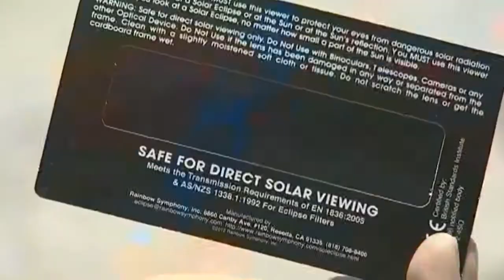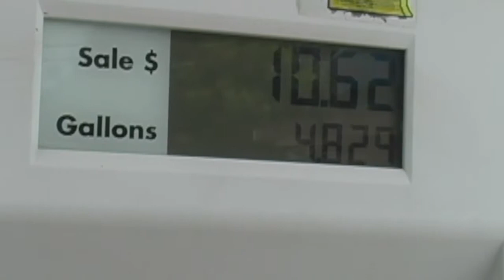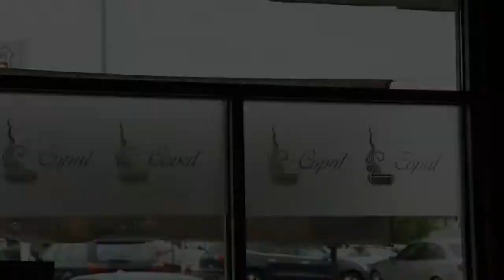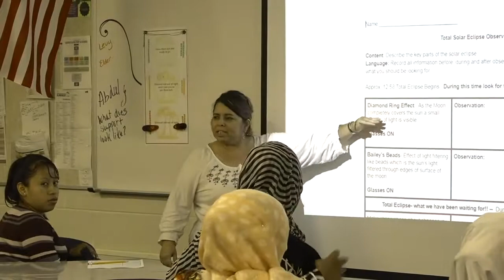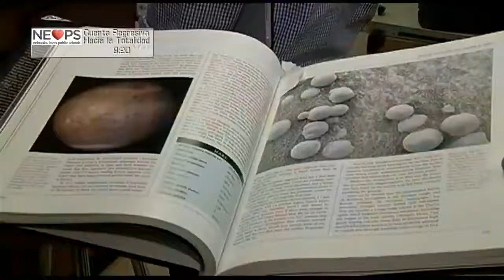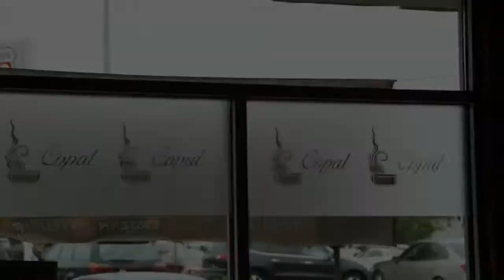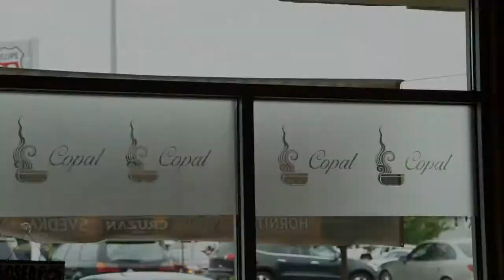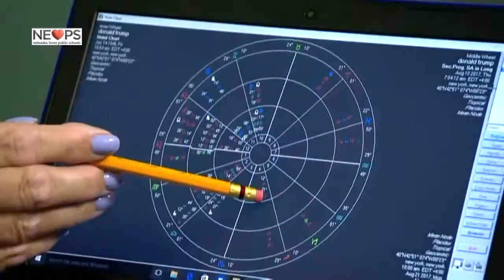2017 Telemundo Nebraska Solor Eclipse Coverage Live at Grand Island Senior High